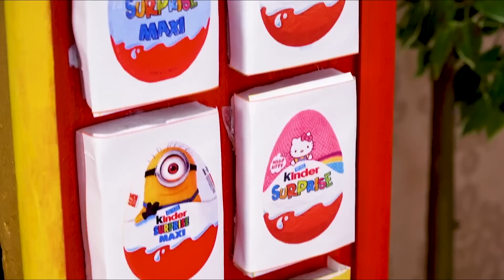Los niños fingen jugar con la máquina de chicles y hacen una casa de cartón en miniatura.